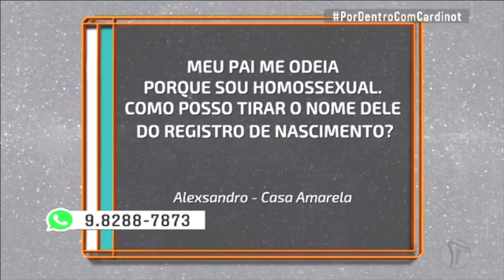Filho quer tirar nome do pai da Certidão de Nascimento